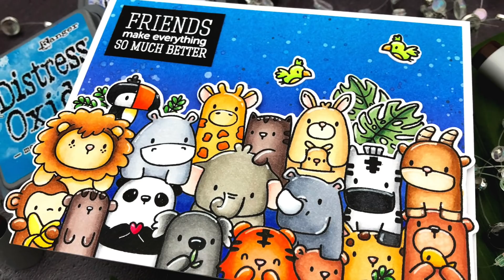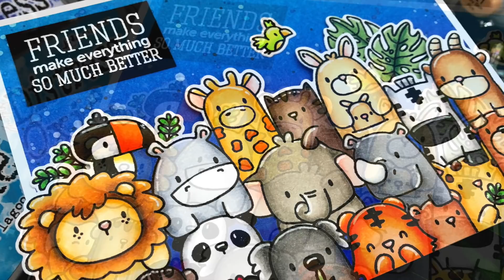Copic Coloring The Wild Roar - Mama Elephant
Using copic coloring to create a cheerful card featuring The Wild Roar from Mama Elephant!

• Mama Elephant THE WILD ROAR Creative Cuts Steel Dies

• Mama Elephant Clear Stamp and Die mept633 THE Wild Roar SET

• Tim Holtz Distress Oxide Ink Pad MERMAID LAGOON Ranger tdo56058

• Tim Holtz Distress Oxide Ink Pad BLUEPRINT SKETCH Ranger tdo55822

• Tim Holtz Distress Oxide Ink Pad CHIPPED SAPPHIRE Ranger tdo55884

• Strathmore BRISTOL SMOOTH 9 x 12 Paper Pad 365096

• Simon Says Stamp EMBOSSING POWDER CLEAR Fine Detail ClearEP1

• Precision Heat Embossing Tool Gun Hero Arts PW200 Wagner

• Dina Wakley Ranger WHITE 1OZ Media Acrylic Paints MDQ54122 at Simon Says...

• Sakura WHITE MEDIUM POINT Gelly Roll Classic Gel Pen 37819

• Tonic LIGHT MIST SPRAY BOTTLE Nuvo 2 Pack 849N

• 3M Scotch PINK ATG ADVANCED TAPE GLIDER .25 Inch Adhesive Glue Gun CAT 085

• Crafter's Companion GEMINI JUNIOR Die-Cutting & Embossing Machine USA gemjr